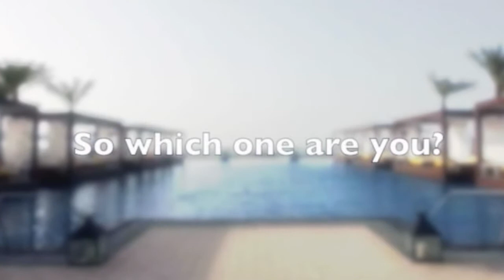Official Flipside Trailer